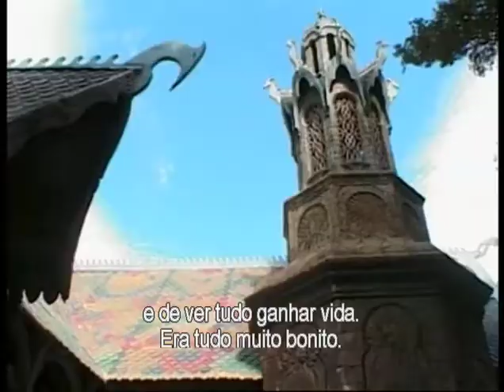Trailer Bônus 3 - O Senhor dos Anéis - A Sociedade do Anel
Bastidores da gravação O Senhor dos Anéis

O Senhor dos Anéis - A Sociedade Do Anel [Blu-ray]

O Senhor dos Anéis: A Sociedade do Anel Capa dura – 25 novembro 2019